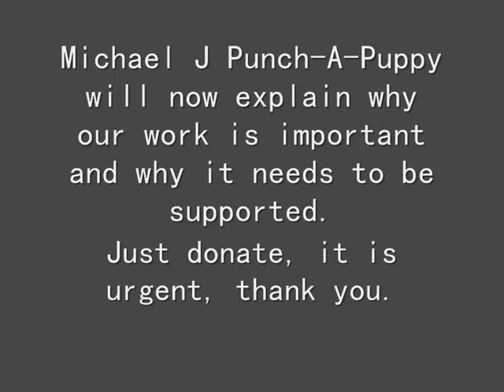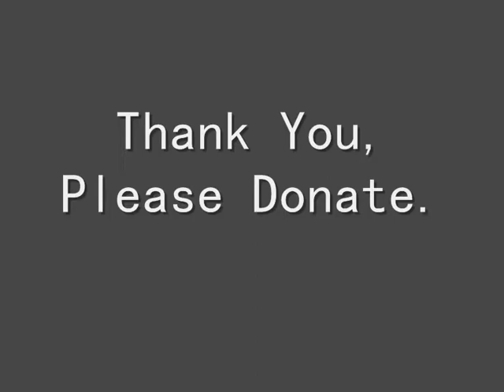Punch-A-Puppy's Urgent Appeal